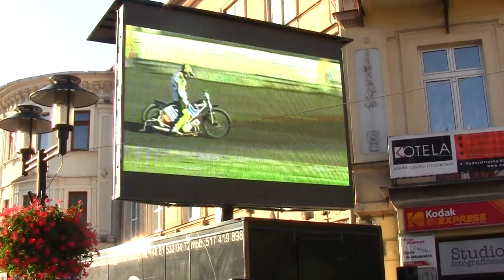KMŻ Lublin blisko awansu do I ligi